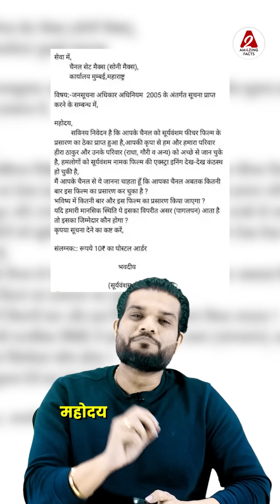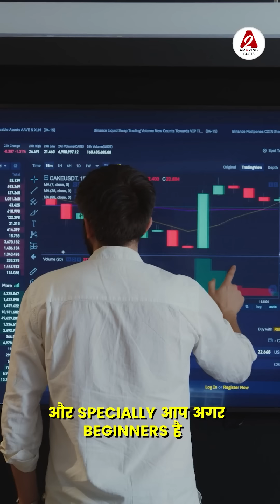अमिताभ बच्चन की सूर्यवंशम से क्यों परेशान हो गए लोग😂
Following are some amazing facts discussed in this video:
1. Why is this guy frustrated from Set Max playing Suryavansham Movie?
2. Did you hear about this guy who walked 1400 kms for his tiktok girlfriend?
3. What is the best way to invest your money which will work for you even when your sleeping? (T&C Apply)

इस वीडियो में चर्चा किए गए कुछ आश्चर्यजनक तथ्य निम्नलिखित हैं:
1. यह आदमी सेट मैक्स पर सूर्यवंशम मूवी चलाने से निराश क्यों है?
2. क्या आपने इस लड़के के बारे में सुना है जो अपनी टिकटॉक गर्लफ्रेंड के लिए 1400 किलोमीटर पैदल चला?
3. अपना पैसा निवेश करने का सबसे अच्छा तरीका क्या है जो सोते समय भी आपके काम आएगा? (नियम एवं शर्तें लागू)

suryavansham tiktok mutualfunds a2sir a2amazingfacts arvind_arora Please Note :- Some of the pics and footages are not real and not related to content and only used for related visualisation purposes only . Pls do not relate these with any real incidents.